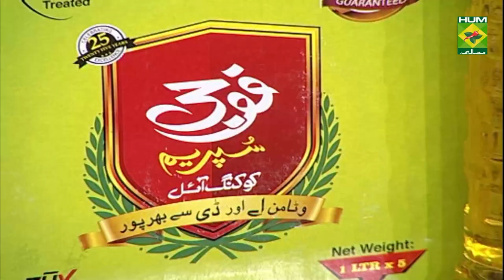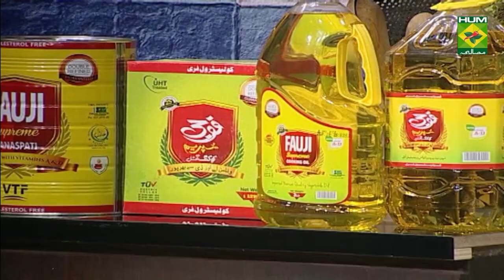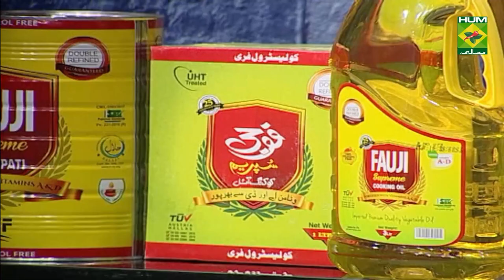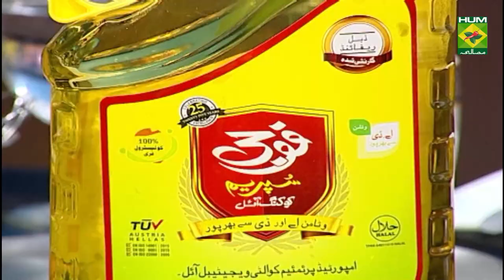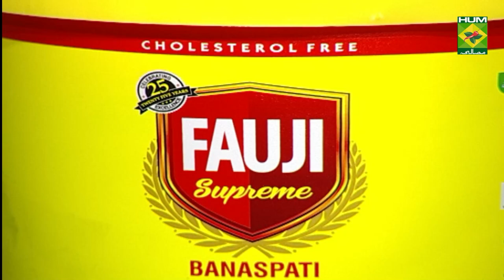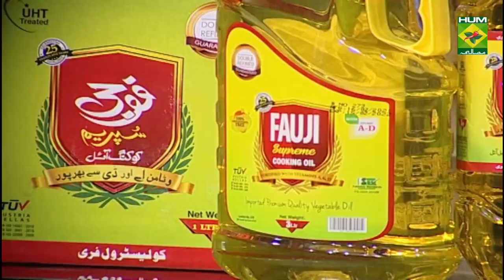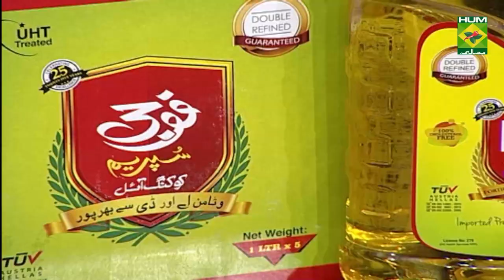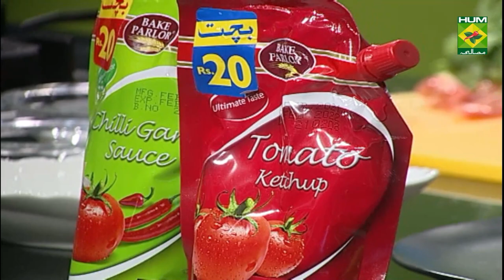Fish Platter Recipe | Flame On Hai | Irfan Wasti | Dessert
This Fish Platter is a fantastic blend of Fish tikka. Its best served in a hot plate to add the sizzle and fanciness. Try it once because after that there will be no stopping

Watch this Masala TV video to learn how to make  Fish Platter  ,Bhindi karahi and  Smoky bites  Recipes. This show of Flame On Hai with Chef Irfan Wasti aired on  6 March 2021.

Fish Platter:

Ingredients to marinate Fish tikka

Fish cubes    8 pcs
Red orange color   pinch
Wooden skewers   2

Ingredients for Green fish tikka

Fish cube    8 cubes
Oil     2 tbsp
Mint, coriander   2 tbsp
Green chili paste   2 tbsp
Ginger & garlic paste  1 1bsp
Green color    1 pinch
Wooden skewers   2 pcs
Ingredients for Spicy pan fried fish
Fish finger    8 pcs
Ginger, garlic & chili paste 2 tbsp
Yogurt    2 to 3 tbsp
yellow color    pinch

Ingredients for Fish orley

Fish fillet   4
Egg    1
Method
Fish tikka marinade ker nay kay liye ek mixing bowl men fish or tamam ajza dal ker 1 hour kay liye fridge men rakh den phir fish ko skewer men laga ker pan men shallow fry ker lain.
Green fish tikka marinade ker nay kay liye ek mixing bowl men fish or tamam ajza dal ker 1 hour kay liye fridge men rakh den phir fish ko skewer men laga ker pan men shallow fry ker lain.
Spicy pan fried fish marinade ker nay kay liye ek mixing bowl men fish or tamam ajza dal ker 1 hour kay liye fridge men rakh den phir fish ko pan men shallow fry ker lain.
Fish orley marinade ker kay liye ek mixing bowl men fish or tamam ajza dal ker 1 hour kay liye fridge men rakh den phir fish ko bread crumbs laga ker pan men shallow fry ker lain.
Ab serving platter ko sabziyon se garnish ker kay tamam fish ki variety rakh ker serve karen.

Bhindi karahi:

Ingredients

Okra    2 cups
Red chili crushed  1tsp
Cumin crushed  1 tbsp
Cream   3 to 4 cups
Green chili big julienne 2
Method
Karahi men oil garam ker kay curry patta or ginger, garlic paste fry ker lain ab tomato puree or tamam sukhay masalay dal ker itna pakaen kay oil or gravy alag alag hoaje phir fry ki huee bhindi or cream dal ker mix karen phir hari mirchen or dhanai dal ker itna pakaen kay oil or gravy alag alag hojae phir adrak or dhanai dal ker serve karen.

Smoky bites:

Ingredients

Chicken boneless fingers  1 cup
Red orange color   1 pinch
Yogurt    3 to 4 tbsp
Oil      for shallow fry
Smokey sauce
Mayonnaise    ¼ cup
Bbq sauce    2 to 3 tbsp
Salt     att
Method
Ek mixing bowl men chicken ko tamam masalon kay sath marinade ker kay 2 hours kay liye fridge men rakh den phir frying pan ko garam ker kay halka oil lagaen or chicken ko achi tarhan paka lain ab chicken ko serving dish men rakh ker upper se smokey sauce dal ker serve karean.
Smokey sauce bananay kay liye mixing bowl men mayo, bbq sauce or hasbe zaiqa namak dal ker mix ker lain.